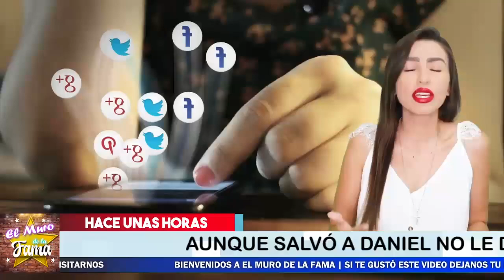🔴😮Por Poco y Lo Echan! Y Paty Chapoy Le SALVA EL PELLEJOa Daniel Bisogno📹⚡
Por Poco y Lo Echan! Y Paty Chapoy Le SALVA EL PELLEJO
a Daniel Bisogno

Una Mas Y Lo corren! Daniel Bisogno Está En La CUERDA FLOJA

¡ BIENVENIDOS ‼️